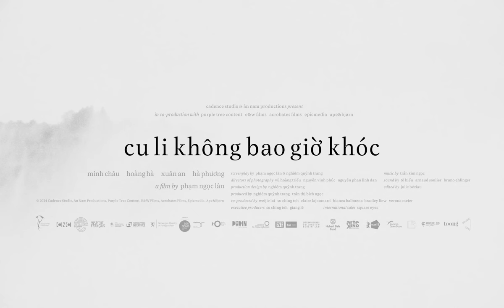Cu Li Never Cries - Trailer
directed by Pham Ngoc Lan

A woman tries to cling onto dimming links to her past after inheriting a pygmy slow loris from her long-estranged husband; meanwhile, her niece prepares for marriage as the young couple ponders their uncertain future together. The present and the complex echoes of Vietnamese history are entwined before a contemplative and poetic perspective.

World premiere: Berlinale Panorama '24 - Won GWFF Best First Feature Award